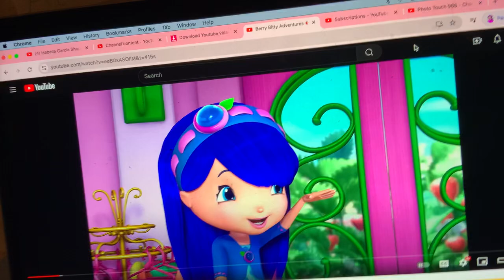Strawberry Shortcake - Monkey Change